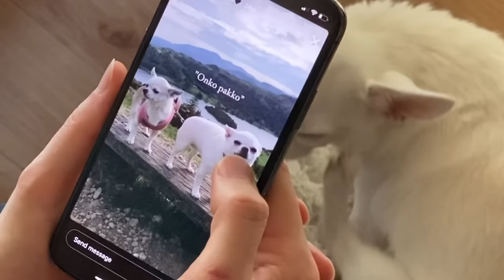A Day In The Life Of A Chihuahua / Reality of Having a Chihuahua / Sora’s Day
A day in the life of my younger Chihuahua Sora. Every day is different for us but here's a one of them.
Video is taken in November 2021 while our Chihuahuas were shedding a lot of hair, so it was a perfect timing for a bath.

🤍 My Chihuahua coloring book